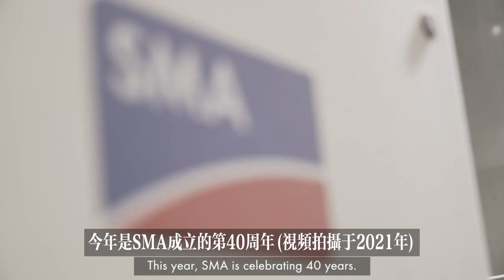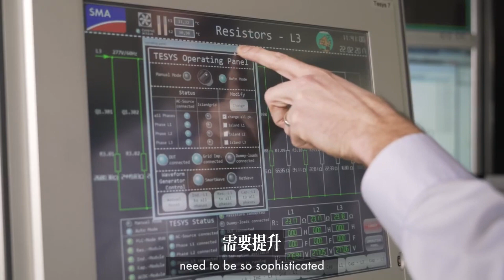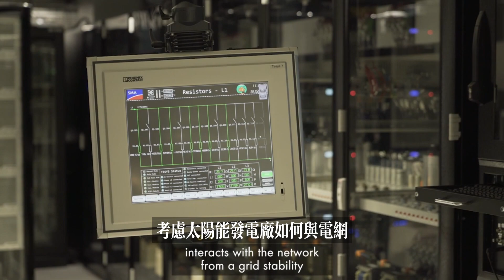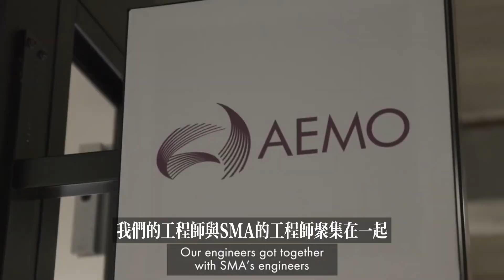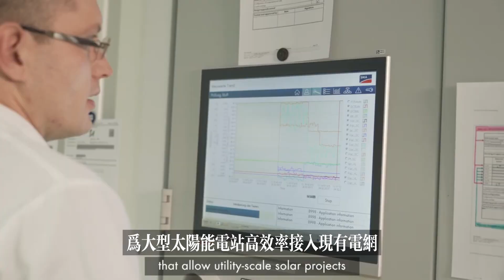【產品方案】先進的Grid Forming技術確保電網穩定性 SMA為能源轉型提出關鍵方案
世界各地的電網正在因新技術、不斷增長的需求以及創造一個減少對化石燃料依賴的未來的需求而發生轉變。 SMA 處於提供技術解決方案的最前沿，這些解決方案使公用事業規模的太陽能專案能夠有效地與現有電網集成，從而能夠開發可靠且可調度的太陽能發電。 通過我們的技術，太陽能電廠與儲能系統一起可以確保電網穩定性和電網形成。 在此處瞭解 SMA 的先進技術如何在 West Murray 保持系統優勢。